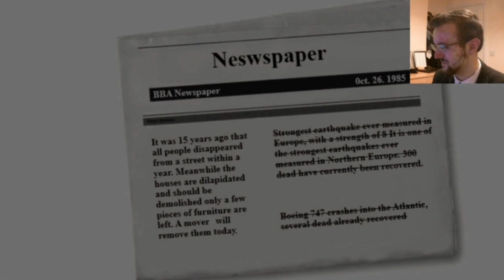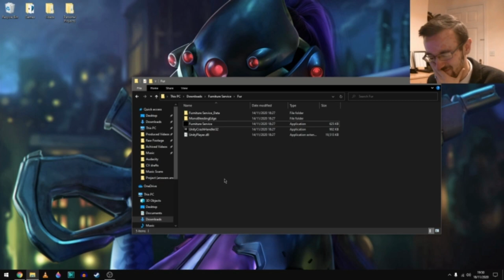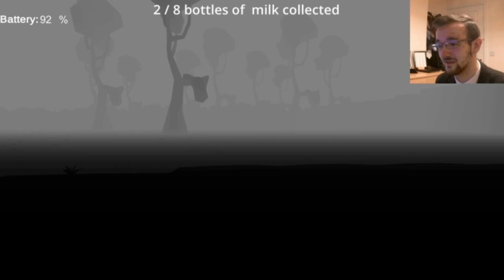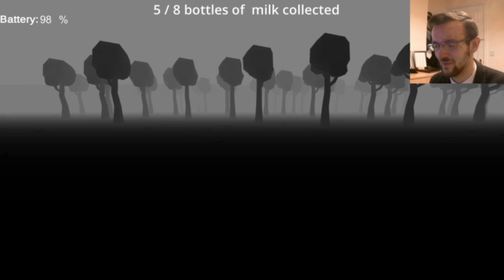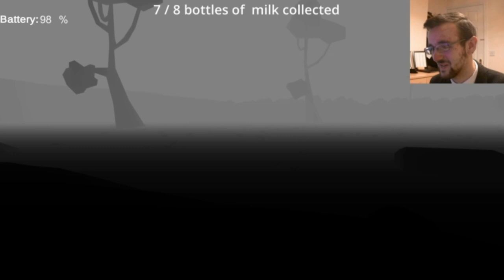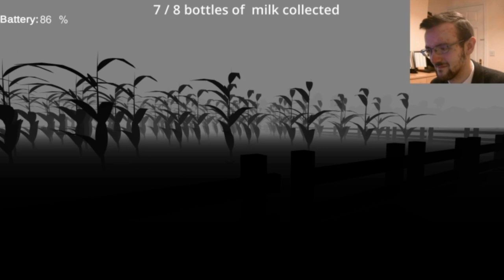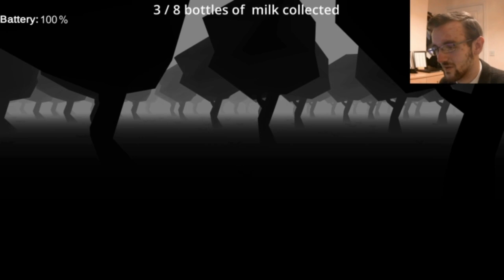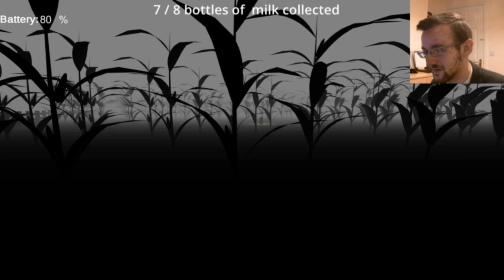Funiture Service + Slender's Cow - Shotgun of Silly - Charhills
First, there was a thief stealing chairs in his magic van... then, there was the tale of the man banned from Lidl so forced into the woods to get milk for his wife's cuppa... together they make tonight's shotgun of silly